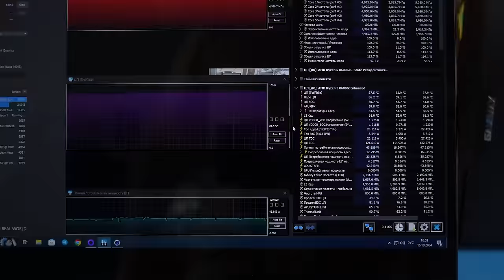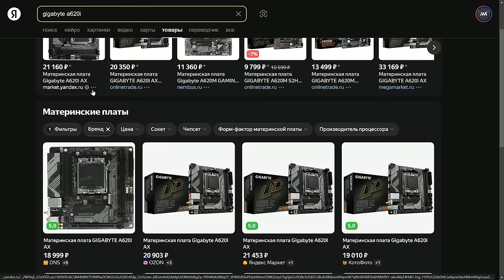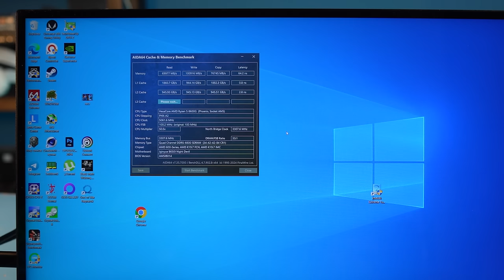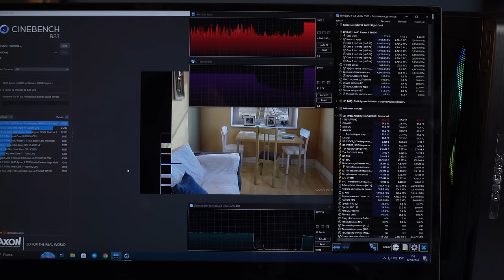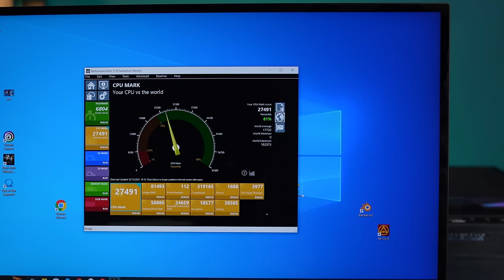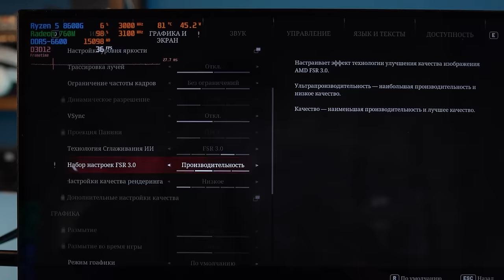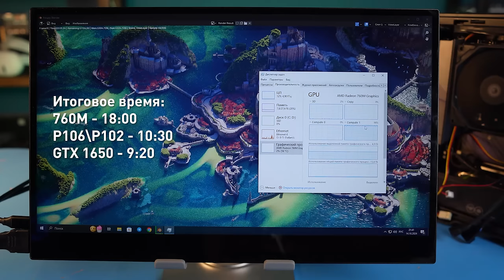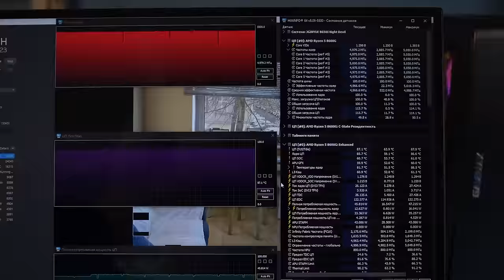Собираем ТОП мини-ПК | Эта встройка БЫСТРЕЕ Radeon 780M | Скальпирование 8600G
Китайские мини-ПК могут быть мощными, но они ограничены возможностями мобильных чипов. Как собрать компактный миник, который потянет все современные игры в FHD? Как сделать Radeon 760M быстрее топовой 780M? Как охладить Ryzen 8600G в компактном корпусе GameMax Violin S106? Скальпируем процессор и разгоняем встройку на JGINYUE B650i Night Devil. Разобрали все нюансы сборки и апгрейда лучшего недорогого компакта в 2024 года.

00:00 - Вступление МК
03:08 - Теория. Процессоры AMD 8000G
05:41 - Плата B650i Night Devil и ОЗУ DDR 5
07:26 - Охлаждение и корпус
09:54 - Сборка и первые проблемы
14:47 - Ремонт платы
15:48 - Охлаждение IS-40X V3, тесты и колхоз вентиляторов
17:42 - Скальпирование и жидкий металл
20:08 - Тесты в рабочих задачах
22:06 - Тесты Radeon 760M в играх
32:01 - Киберспорт
34:12 - Рендеринг
35:21 - Выводы